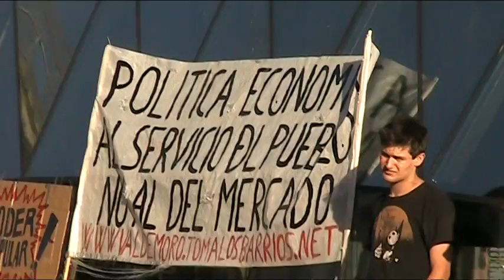SKUPŠČINA PUERTA DEL SOL MADRID JUNIJ 2011 - 3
Skupščina na madridskem trgu Puerta del Sol junija 2011. Gibanje 15. maj sprejema odločitve na generalnih skupščinah, kjer lahko vsi izrazijo svoje pomisleke ali ideje in pokažejo, ali se s predlogi strinjajo ali ne. Odločitve so sprejete konsenzualno. Na posnetku: animacija prisotnih pred začetkom skupščine.